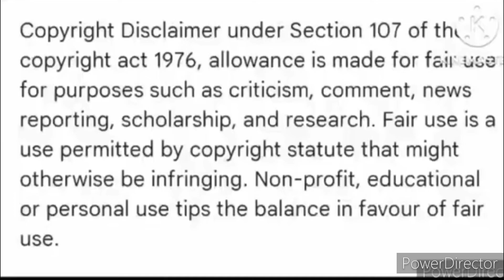घर में ऐसे मिट्टी के निशान देखकर जाने लड़का होगा या लड़की ।। Baby symptoms from home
other vdos for updates.
hope apko vdo pasand Aayegi
IF YOU LIKE IT THEN